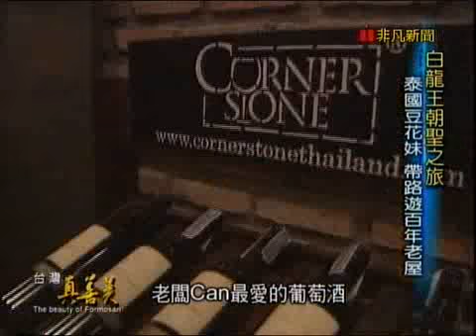台灣真善美_泰國正妹Newwy帶路,吃泰菜住便宜旅館